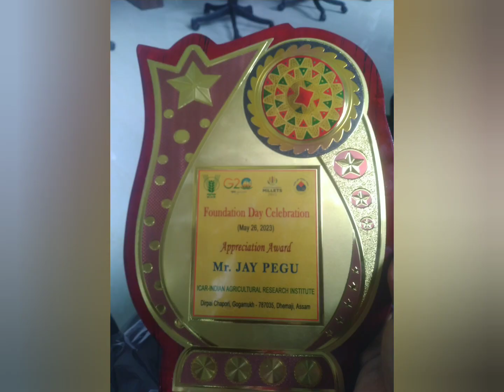Indian Agriculture Research institute (IARI) 7 th year foundation day celebration